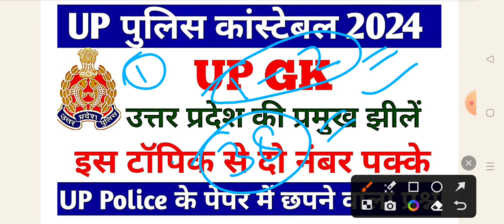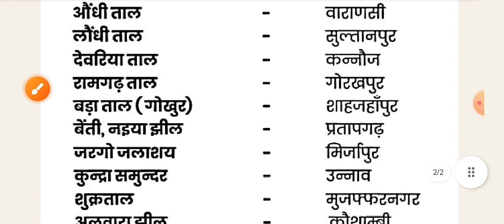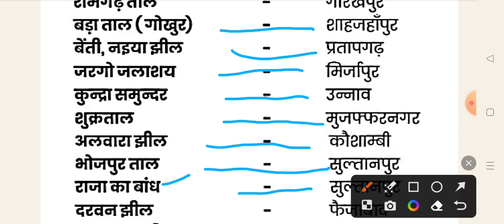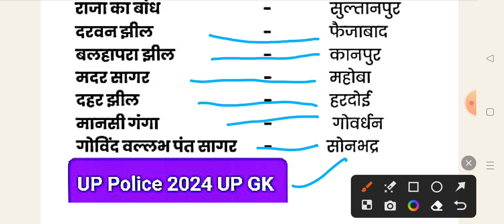UP Gk || UP Police Constable Exam 2024 || उत्तर प्रदेश की प्रमुख झीलें ||UP GK Class-1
उत्तर प्रदेश सामान्य ज्ञान, उत्तर प्रदेश कांस्टेबल भर्ती 2024 के लिए टॉपिक वाइज क्लास कराई जा रही है
UP Gk For Up Police Exam 2024